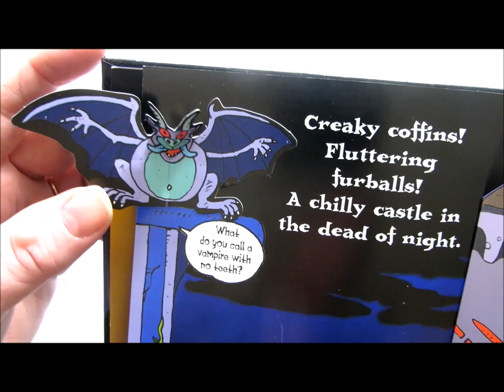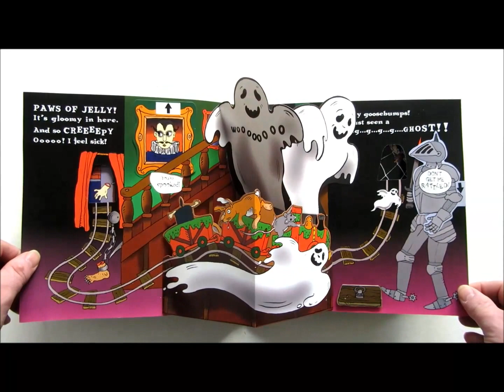Spooky Ride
My first pop-up book, published by Tango Books in 2001. The pop-ups on this project were designed by Matt Johnson. By the time I started  my second pop-up book, I had taken on the role of paper engineer as well as author and illustrator.